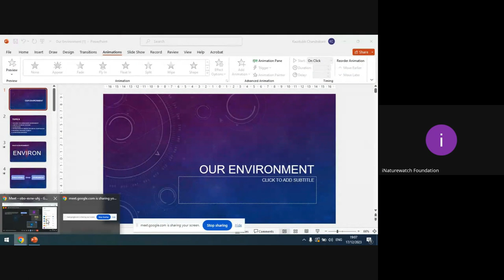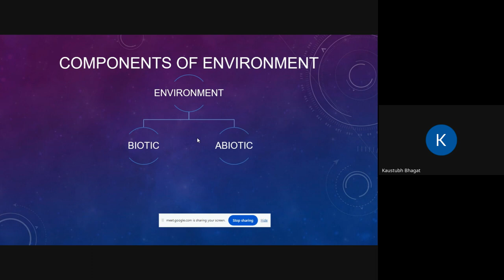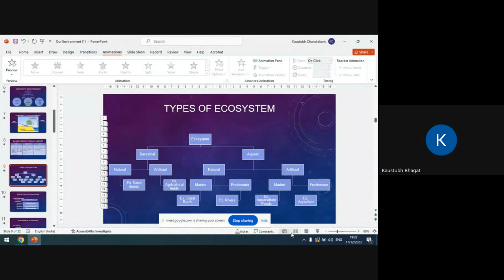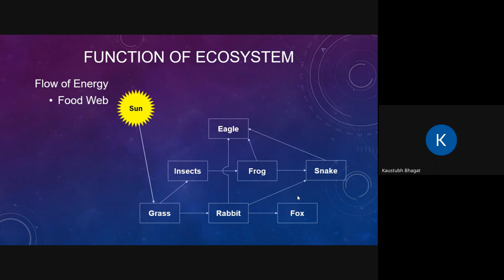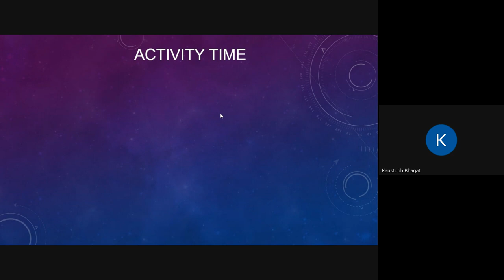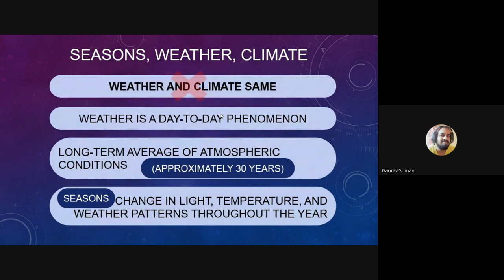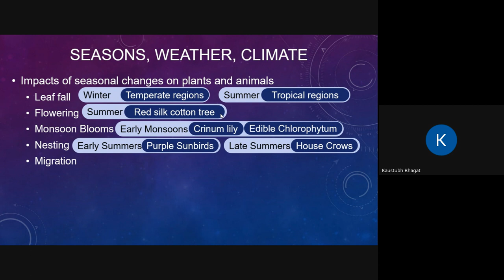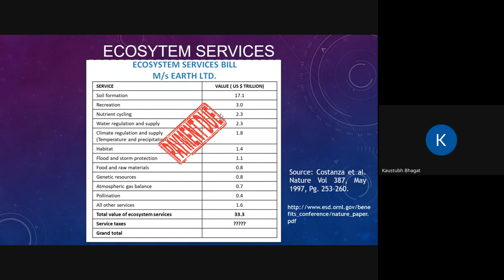Audio visual on Our Environment by Mr. Kaustubh Bhagat